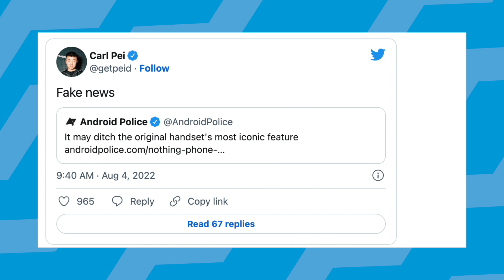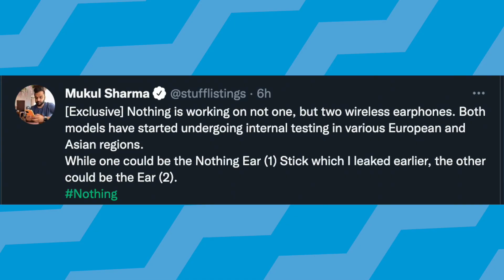Nothing Phone (1) Lite? LOL...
There have been rumours surrounding the launch of a new Nothing phone, dubbed the Nothing Phone (1) Lite, which would allegedly have more or less the same specifications as that of the Nothing Phone (1), but will be priced less than Rs 25,000 in India. Are these rumours true? Is the Nothing Phone (1) Lite actually going to launch? Let's find out.

Plus, I have leaked the upcoming Nothing Ear (1) Stick and the Nothing Ear (2) TWS in this video.